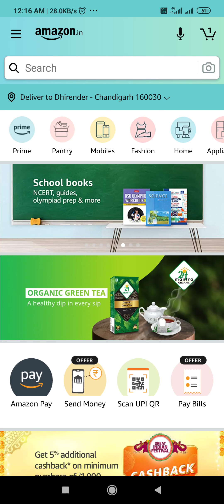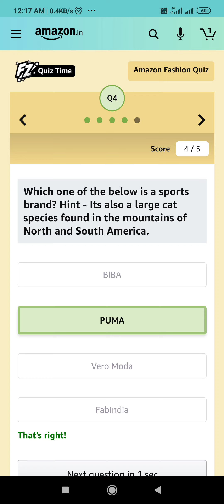Amazon Fashion Quiz Answers Today | Win 1000 Pay Balance | 7 October 2020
Other Quizzes :-

Question 1: Which kind of clothing item does 9 yards refer to?

Question 2:  What will Amazon fashion offer during Great Indian Festival?

Question 3: Which of these fashion brands will be on sale during Great Indian Festival?

Question 4: Which one of the below is a sports brand? Hint - Its also a large cat species found in the mountains of North and South America.

Question 5: What is the offer on Amazon Fashion during Great Indian Festival?

Topics Covered :-

amazon quiz
amazon quiz answers today
7 october amazon quiz answers
7 october amazon quiz
pathania brothers
amazon fashion quiz answers today
fashion quiz amazon
amazon fashion quiz
win 1000 amazon pay balance
amazon
quiz